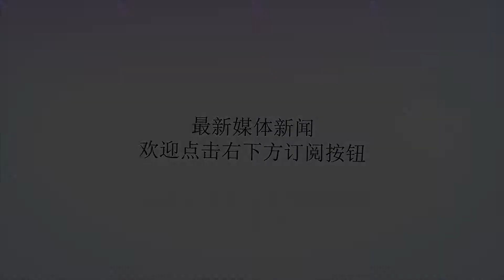又一个让美国头疼的国家来了：霸气挑战美国底线，拒绝美军借道！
谢谢！众所周知，伊朗是一个让美国十分头疼的国家，从伊斯兰革命之后，美国与伊朗的关系就开始恶化，为了能够让伊朗低头，美国的第五舰队一直驻扎在波斯湾海域附近，对伊朗形成军事打压，另外，美国通过封锁伊朗的经济与军事技术等，来制裁伊朗，阻断伊朗发展的道路，但尽管美国不断的打压，伊朗仍然成为了中东一军事大国，虽然不能与美国相比较，但也对美国形成了一定的威胁。又一个让美国头疼的国家来了：霸气挑战美国底线，拒绝美军借道而在中东地区，除了以色列，另外一个比较强悍的国家就是土耳其了。土耳其掌控着地中海通向黑海重要的通道，是美国威慑俄罗斯的重要途径，所以，土耳其很顺利的就成为了北约成员国。但近些年，土耳其与美国的关系逐渐的开始恶化了起来，美国为了彰显自己是北约领头羊的风范，不断的给予土耳其施压，但土耳其与伊朗是一样的倔脾气，绝对不向美国低头，让美国十分头疼。现如今，因为伊朗问题，土耳其霸气的跳出来与伊朗站在了同一战线，而且，土耳其还扣押了一名美籍的牧师与美国彻底翻脸，美国要求其释放也没用。为了能够更进一步的打压土耳其，美国甚至对土耳其也展开了制裁，但土耳其却毫不客气的直接对美国也采取了制裁措施，挑战美国的底线。不止这些，早在伊拉克战争期间，美军本来是打算从土耳其境内直接穿入伊拉克，但土耳其却果断的拒绝了给美军让道，让美军只好从红海绕道而行，让美国一直记恨至今。所以，美国早就想对土耳其下手了，但这样将更快的将土耳其推向俄罗斯。